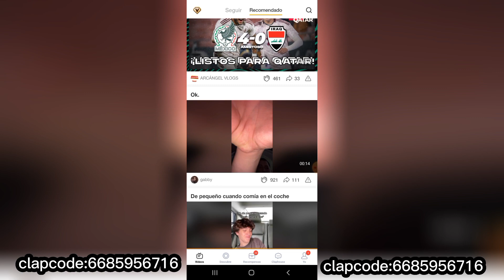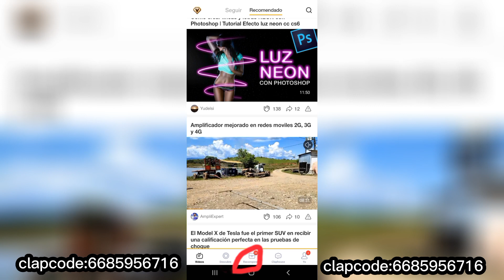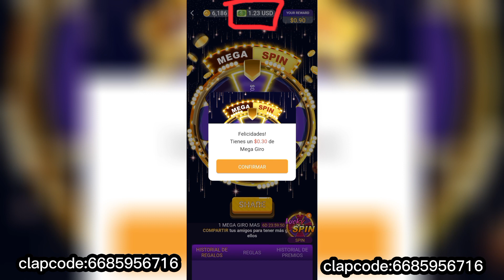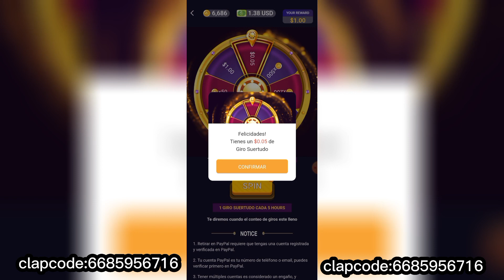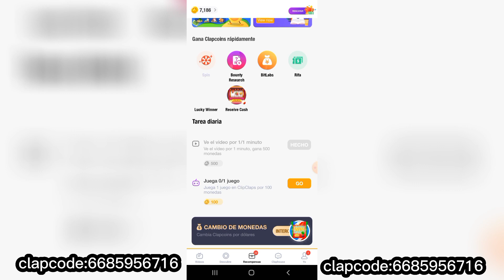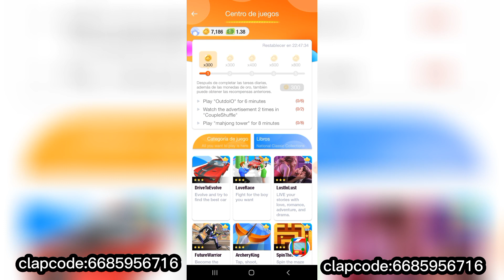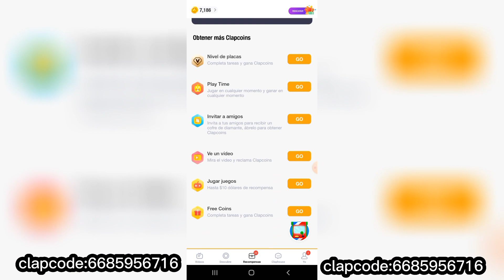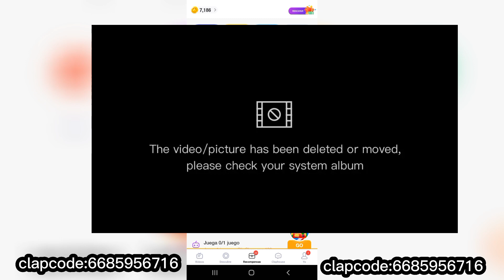Como Ganar Dinero Con ClipClaps